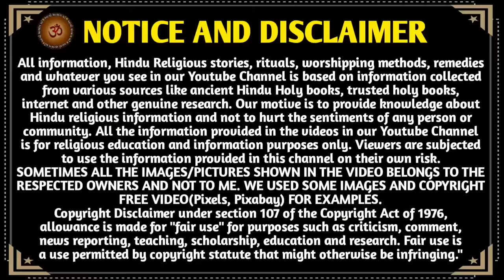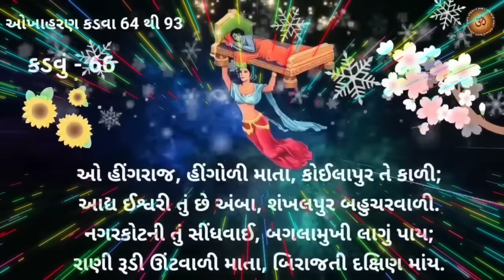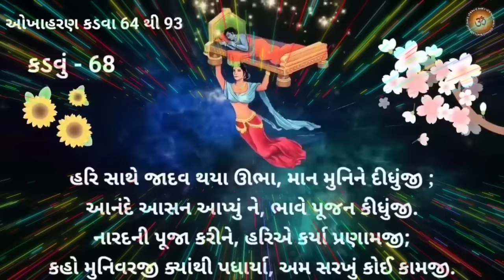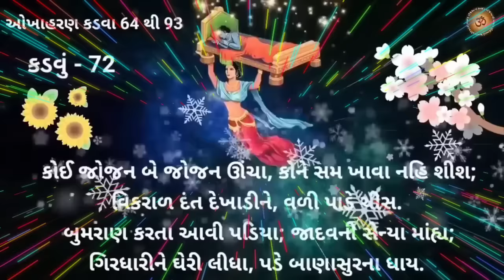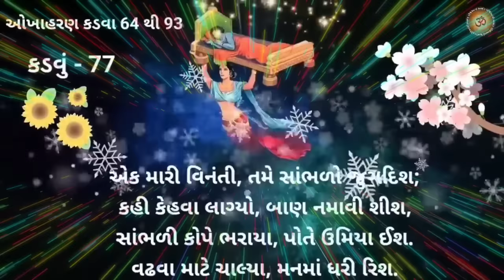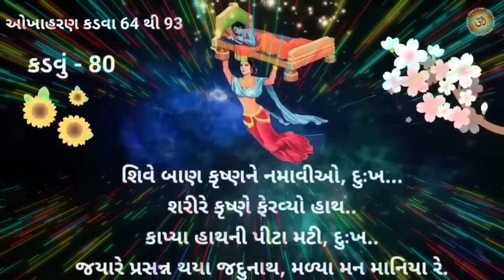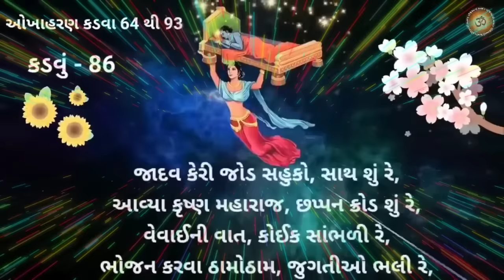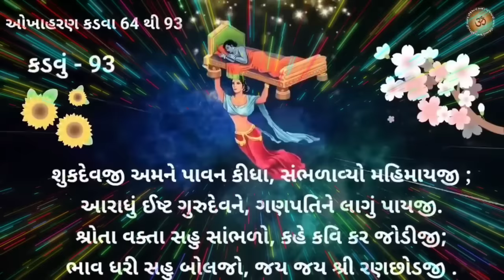ચૈત્ર મહિનામા સાંભળવામાં આવતુ ઓખાહરણ,કડવા-64 થી 93 | Okhaharan Part - 3 With Lyrics | Okhaharan 2024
Okhaharan
Okhaharan in Gujarati
okha haran
Okhaharan with lyrics
Okhaharan kadva 64 to 93
Okhaharan part 3
MahakaviPremanand_Krit
chaitra maas 2024